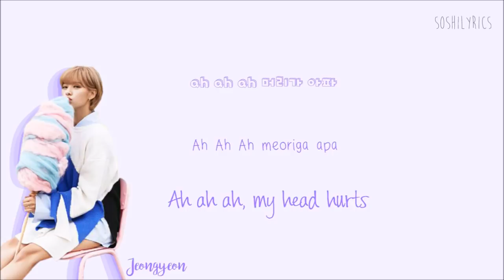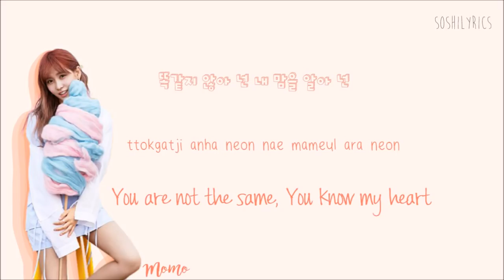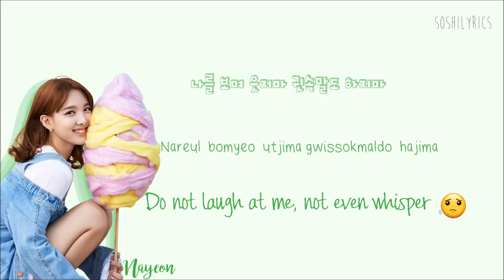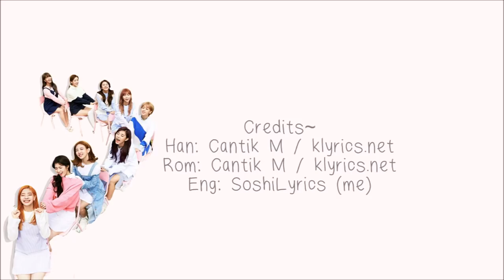TWICE (트와이스) Pit A Pat Lyrics (Han|Rom|Eng) Color Coded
Twice (트와이스) Pit-A-Pat Lyrics Color Coded Hangul English sub & Kor Rom

COLORS:
Magenta - *Tzuyu*
Pink - *Sana*
Red - *Chaeyoung* (My bias)
Green - *Nayeon*
Indigo Purple - *Jungyeon*
Ocean Blue - *Mina*
Peach Orange - *Momo*
Teal Blue - *Jihyo*
Gold Yellow - *Dahyun*
Grey - *TWICE*

twice pit a pat lyrics

pit a pat lyrics twice

twice lyrics pit a pat

pit a pat twice lyrics

twice pit a pat lyrics color coded

twice pitapat lyrics

Lyrics by: Han/Rom: klyrics.net // Cantic M.
English Translation by: Soshilyrics (The English lyrics were made by me. Please credit me if you use them as that would be the respectful thing to do as I took HOURS to translate it. Thank you.